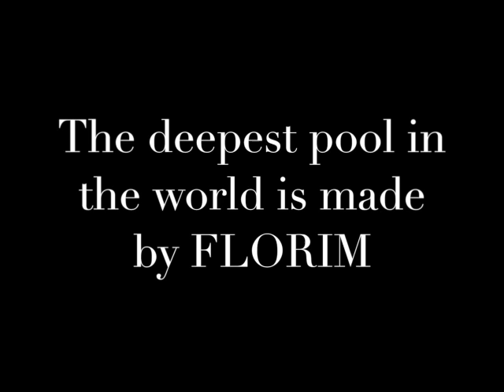Y-40 THE DEEP JOY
The deepest pool in the world is made by Florim, with a depth of 40 metres.